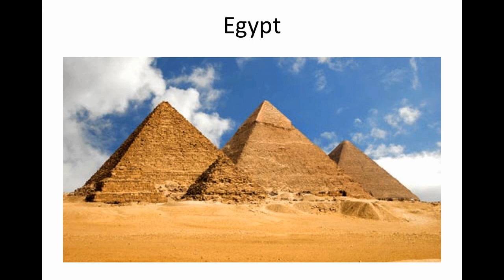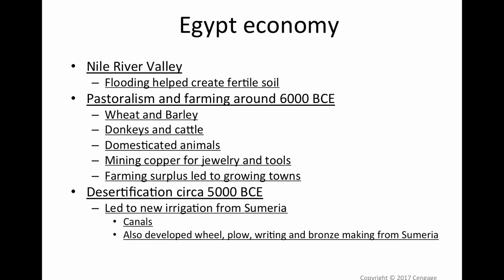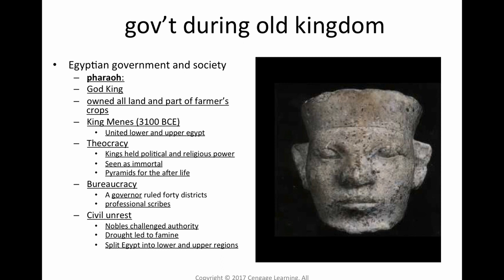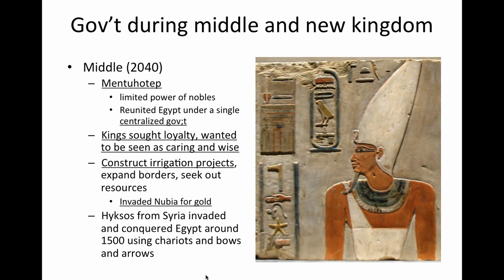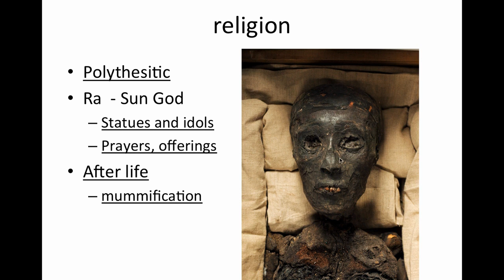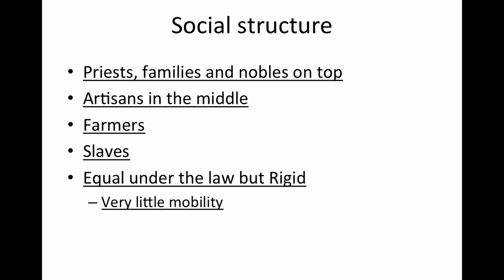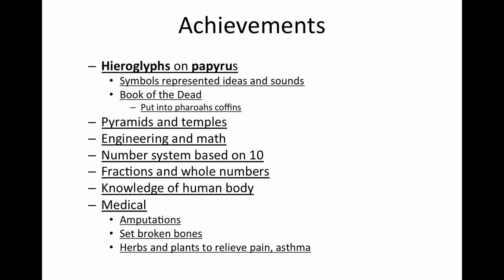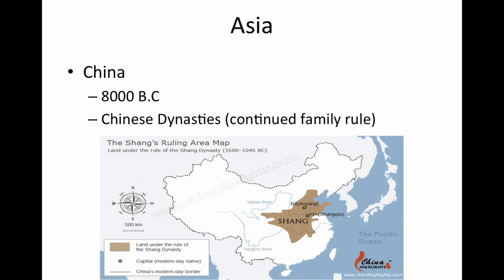Unit 1 part 2 Egypt